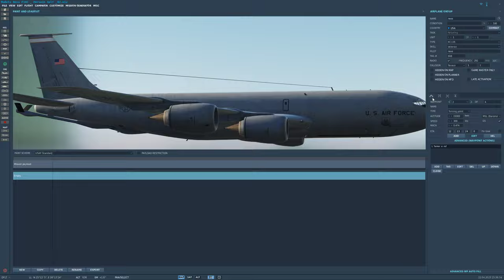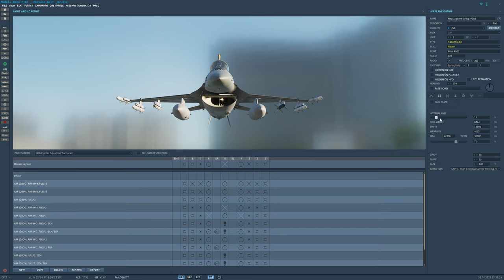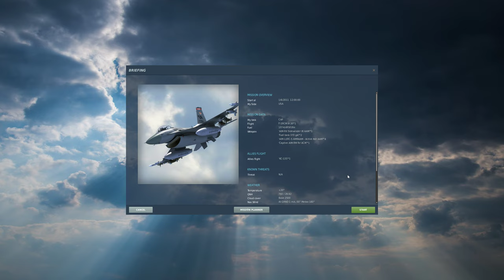DCS World:F-16C Viper | Air-to-Air Refueling( REVO Persian Gulf )/PT-BR_VÍDEO 1972